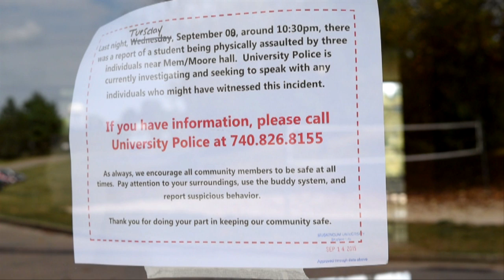Campus Assault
New Concord Police with the assistance of University Police are investigating an assault involving a student just off campus.